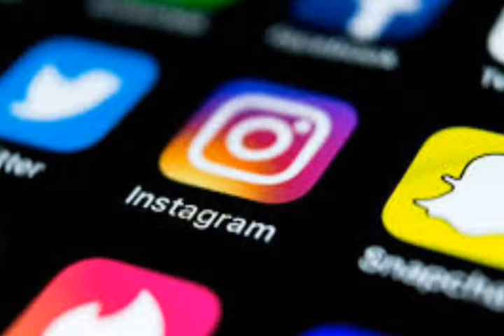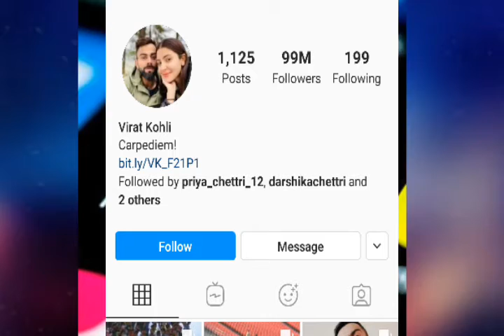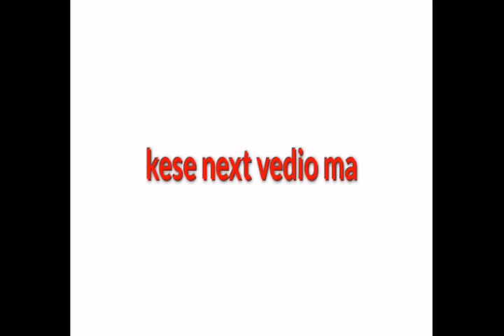Top 5 fact about Instagram || best 5 fact about instragram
top 5 fact about Instagram | best 5 fact about Instagram

vedio link 👇👇🔽

instragram
insta reels
fact about Instagram
top 5 fact about Instagram
instragram CEO
1b + download
first photo in instragram
dog
5 Interesting Facts About Instagram in Hindi

my channel tags and queries 👇🔽

Mr 5 listed india
Mr 5 listed

baground sound 🎤🎧

I am not owner of any content which I used in my video all resource like pictures or video form Google or any other helpful site which help us to explain our video nicely and deeply so I credit to my all work to Google or any other sites .. if I used any other's content then I will definitely credit to him thanks ..

Up next